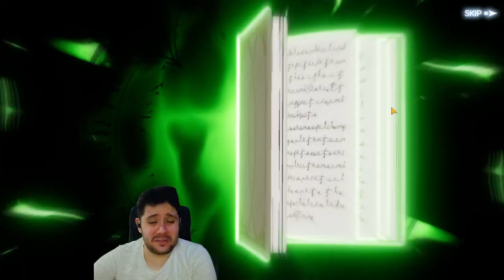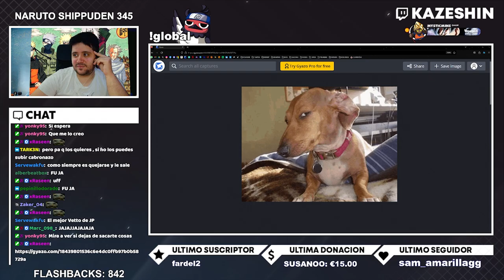¿PERO CÓMO ES POSIBLE? | SUMMONS CHARLOTTE, JACK Y FUEGOLEON SEASON 4 EN BLACK CLOVER MOBILE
➡ REDES

➡ TIENDAS TOP

➡ DONACIONES

➡ FUENTES INTERESANTES

➡ MI PC

➡ TIME STAMPS